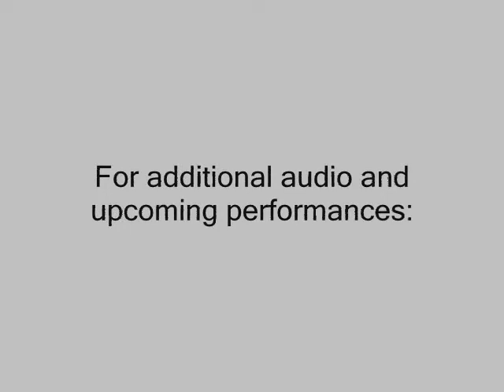Stacy Wilson - Live Performance Denisov Sonate (III. Allegro Moderato)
Outer Banks Duo:
Stacy Wilson, saxophone
David Hughes, piano

Live performance from the final round of the Gaudeamus International Competition at the Muziekgebouw in Amsterdam.  April 2009

Sonate for Alto Saxophone and Piano by Edison Denisov
III. Allegro Moderato